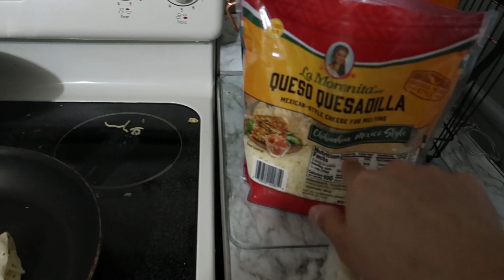Mi VIDA como MAMA | TODO el DIA en CASA | vlogs familiares | vlogs en español | vlogs diarios